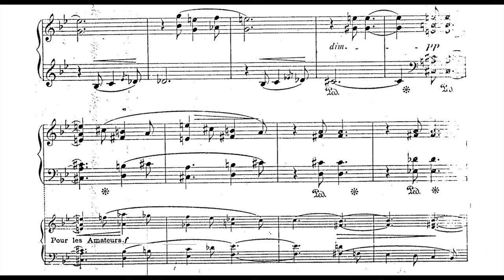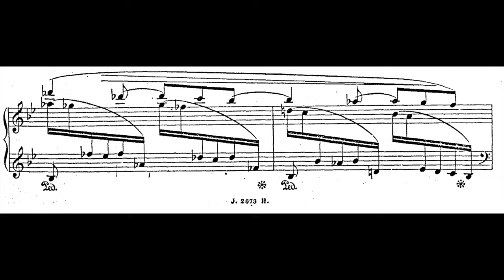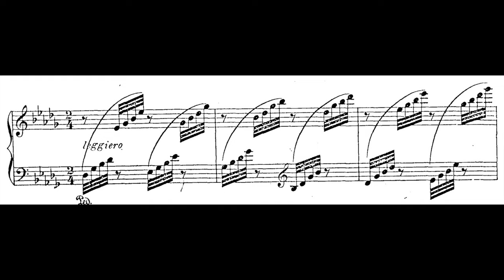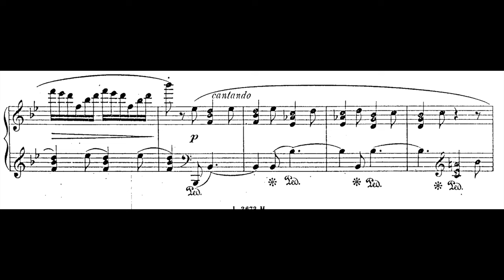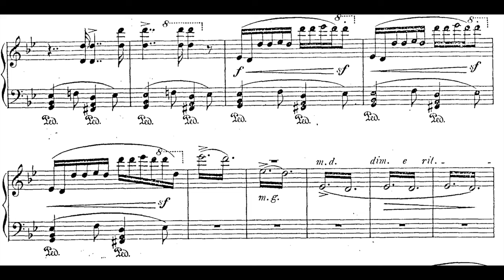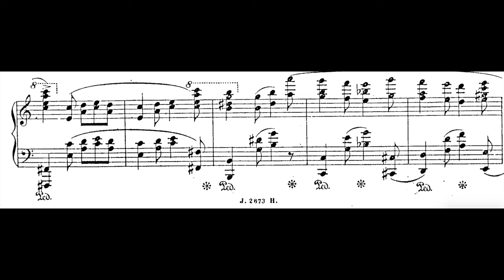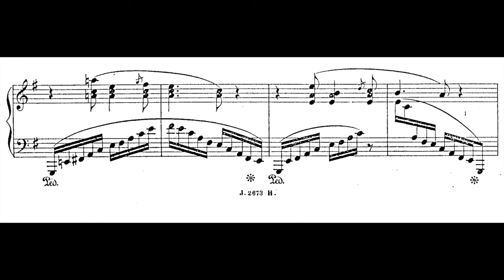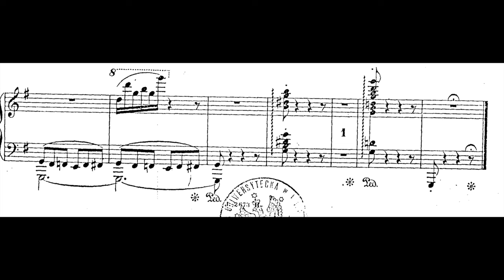Juliusz Zarębski - Ballade Op.18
Piotr Sałajczyk - Piano
Juliusz Zarębski (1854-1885) was a Polish Composer and Pianist. His mother was his first piano teacher. In 1870, he completed his education at the gymnasium with honors and moved to Vienna to study composition with Franz Krenn and piano with Josef Dachs. In Rome, he studied piano with Franz Liszt, his friend for some time. The Hungarian composer, who would orchestrate his Danses Galiciennes in 1881, greatly helped Zarębski, appearing with him in concerts and using his contacts to publicize the works of the Polish composer. His career as a virtuoso pianist began in spring 1874 with concerts in Odessa and Kiev. His performances in Rome, Naples, Constantinople, Warsaw, Paris, London and other European cities were a great success. He was interested in the two piano keyboards, a new invention of Edouard Mangeot, which in two months mastered. He developed his repertoire in this new instrument and performed on it with great acclaim in the 1878 Paris Exhibition. He established himself in Brussels, where he served as teacher of piano master classes at the Royal Conservatory. After being diagnosed with Tuberculosis, he continued composing nearly exclusively for the piano, the summit of his output would be his cyclical Piano Quintet in G minor of 1885. If you wish your recording to be removed, it can be done, please just leave me an email, which can be found at the channel's about section.